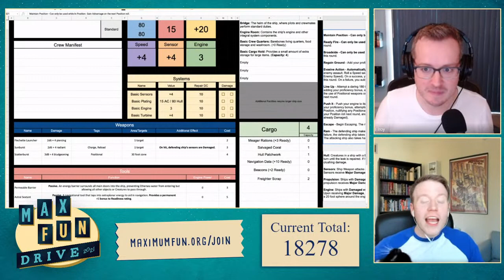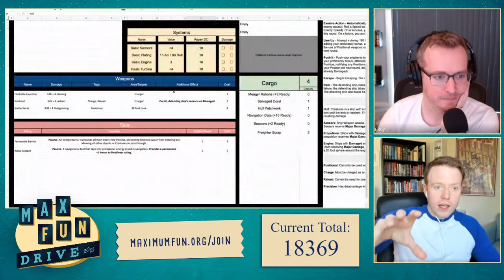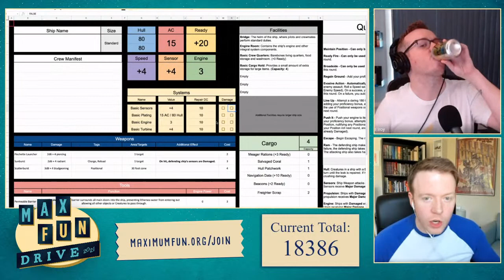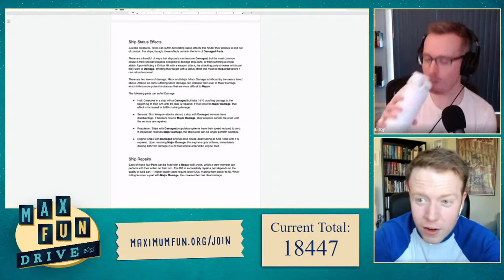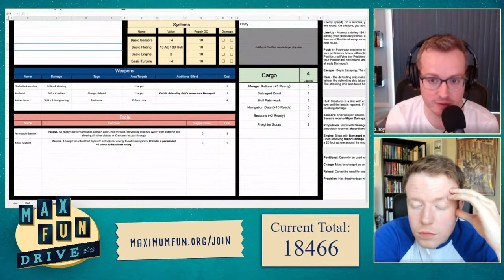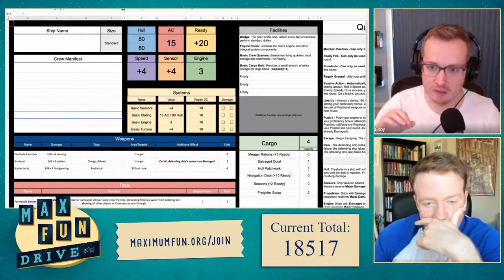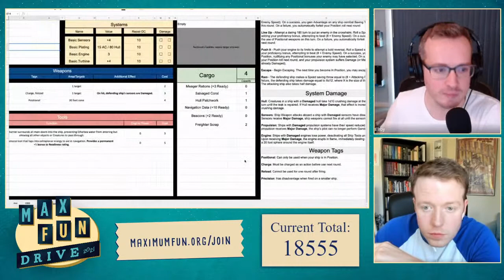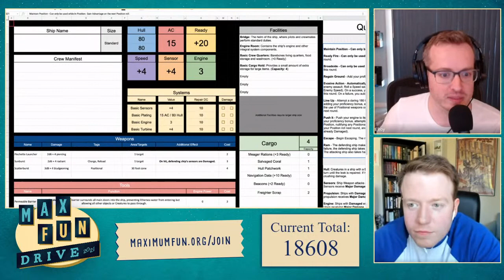MaxFunDrive 2021: D&D Home-Brew Rules with Griffin & Brennan Lee Mulligan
In celebration of MaxFunDrive Griffin is gonna be talking to friend of the show Brennan Lee Mulligan about the the home-brew rules he's working on for TAZ Ethersea!